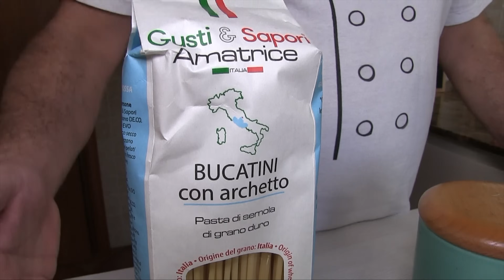Pasta con Baccala e olive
Per comprare l'olio del mio amico Giuseppe clicca qui non te ne pentirai.